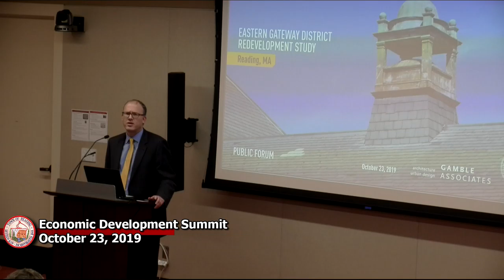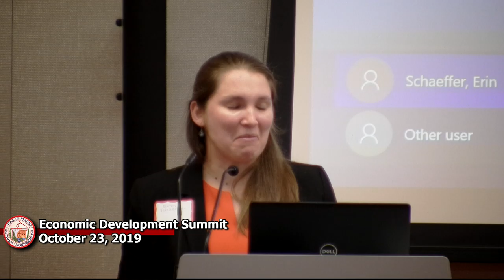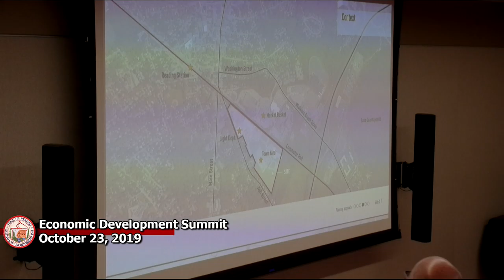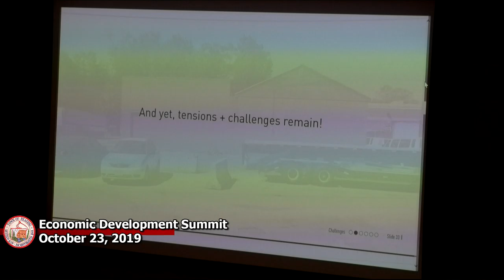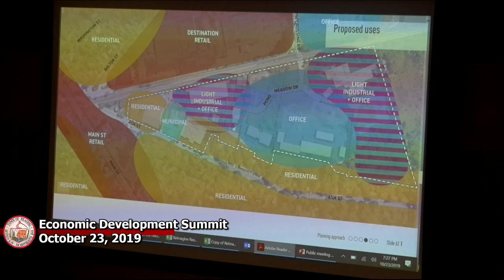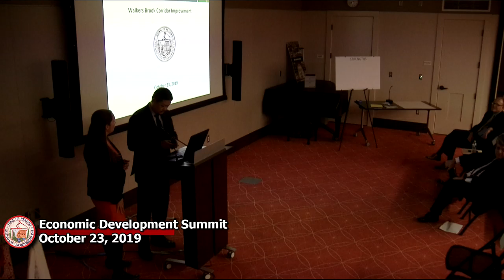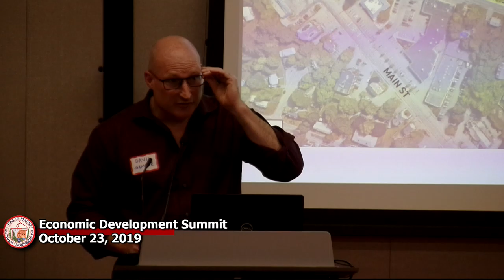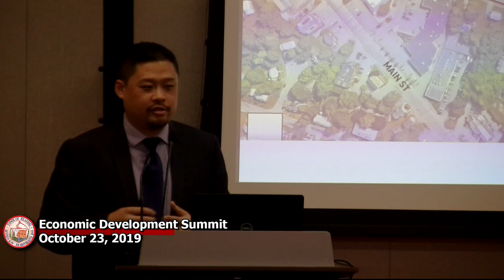Economic Development Summit 10-23-2019